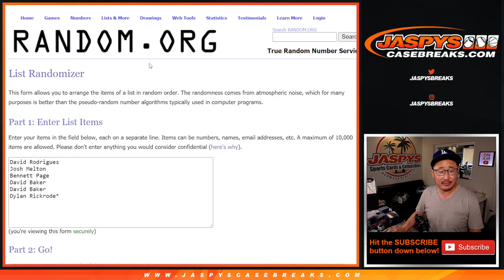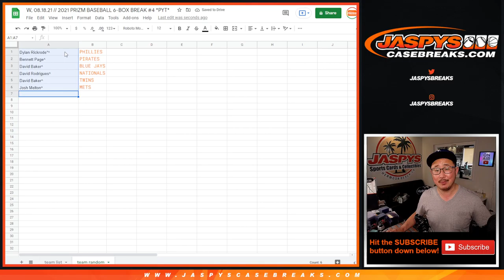Team Random // W, 08.18.21 // 2021 PRIZM BASEBALL 6-BOX BREAK #4 *PYT*